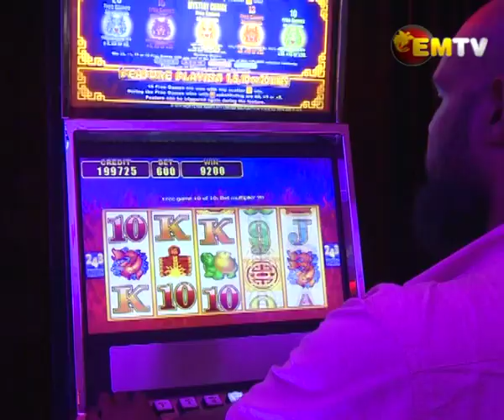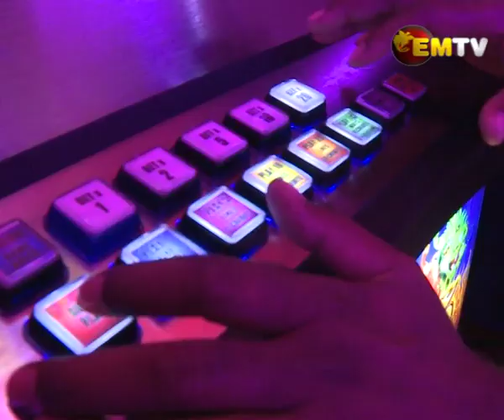NGCB SILVER JUBILEE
From a small back office to a huge Government entity, NGCB is contributing millions to the Government purse every year.

Since its establishment in 1995, the Gaming Board has contributed over 1 billion kina to the country's revenue.

The Gaming Board celebrated its 25th Anniversary this week.